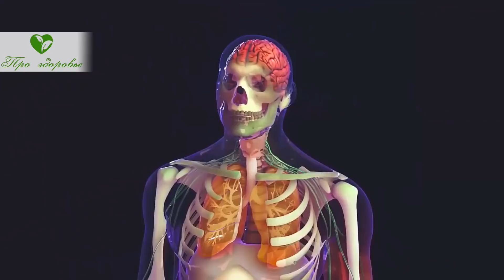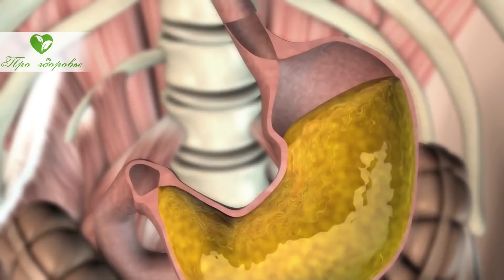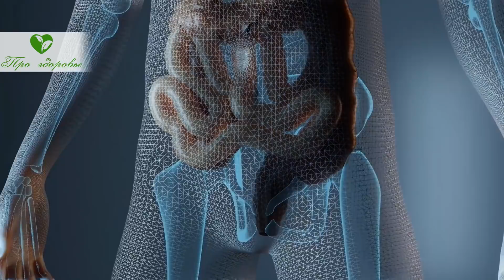Раскрыли! Что происходит в организме, если в желудок попадает пища после 18:00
Что происходит в организме после шести вечера?
Какие продукты всё-таки можно принимать в это время?
В каких случаях можно пренебрегать этим запретом?
Смотрите видео до конца, тогда узнаете, чем может закончиться еда в позднее время!

00:00 Вступление
00:49 Что происходит в организме после шести вечера?
02:21 Какие продукты можно принимать в вечерние часы?
03:19 В каких случаях все же можно есть после шести?

➤➤➤О НАС:
Канал посвящен здоровью:

➤➤➤ВНИМАНИЕ!